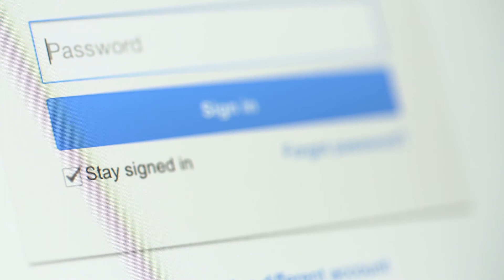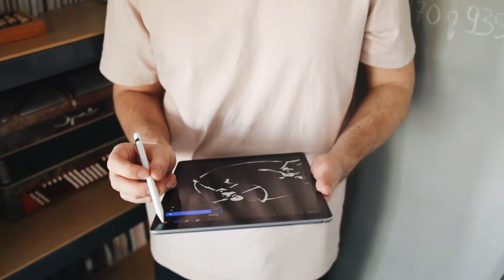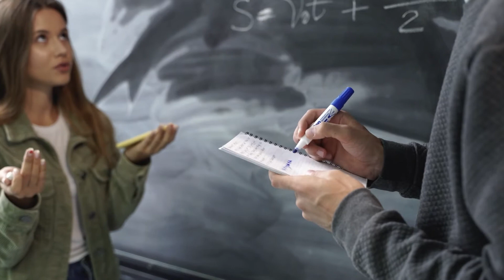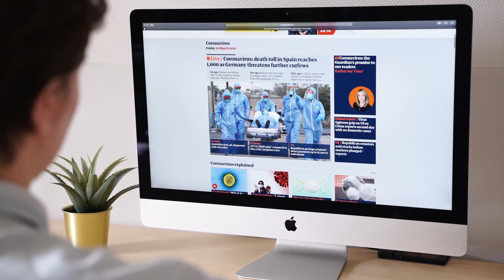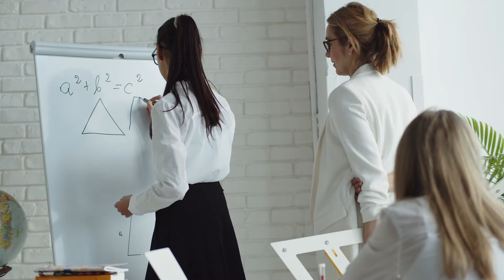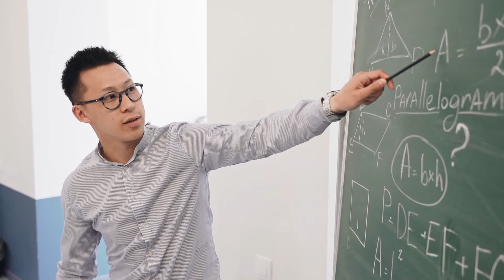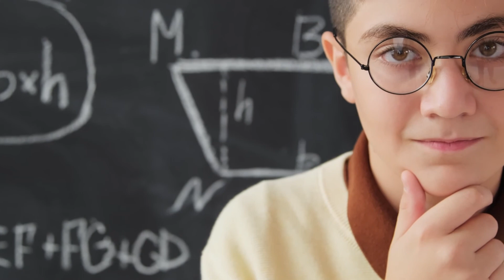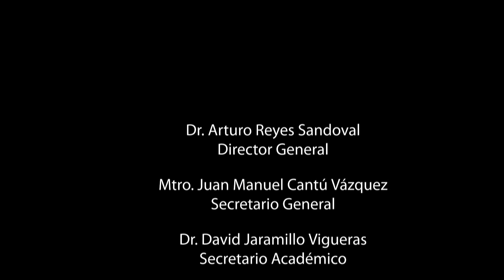El desarrollo de habilidades digitales y su roll en la educación superior - Edvolution